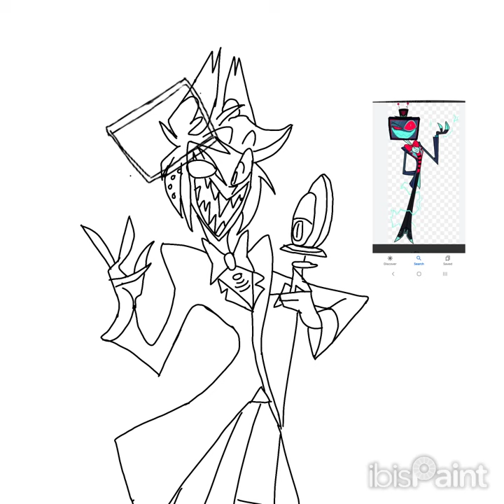hazbinhotel YALL WANT THIS SO HERE